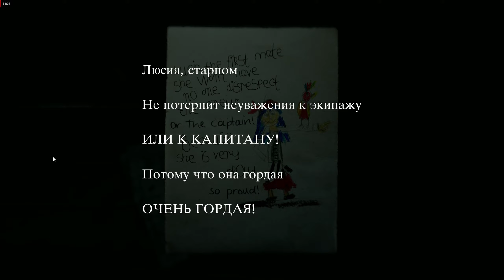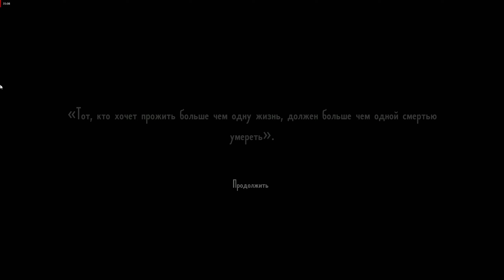ЗЛОЙ ОТЕЦ | Layers of Fear 2 | #4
Прохождение Layers of Fear 2 :
 Layers of Fear 2 — это психологический хоррор от первого лица с глубоким сюжетом и обширным пространством для исследования. Главный герой — голливудская звезда, что играет главную роль в фильме загадочного режиссера.